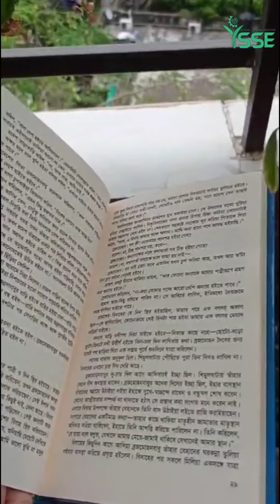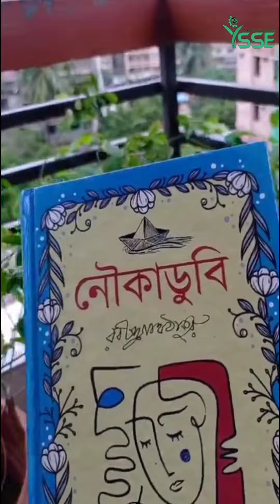Nouka Dubi by Rabindranath Tagore Book Review | নৌকাডুবি | রবীন্দ্রনাথ ঠাকুর YSSE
"Nouka Dubi" (The Wreck) by Rabindranath Tagore is a story about mistaken identities and complex relationships.✨

 It begins with a tragic boat accident, which results in a newlywed woman, Kamala, being mistakenly taken by Ramesh, a young lawyer, who believes she is his bride. Ramesh had been forced into an arranged marriage, but was in love with another woman, Hemnalini. Due to a mix-up, Kamala and Ramesh start living as husband and wife, though Ramesh is conflicted by his feelings for Hemnalini. As the truth gradually unfolds, Kamala’s true husband is discovered, and she reunites with him. Eventually, Ramesh is free to be with Hemnalini, bringing the story to a resolution centered on love, fate, and identity.